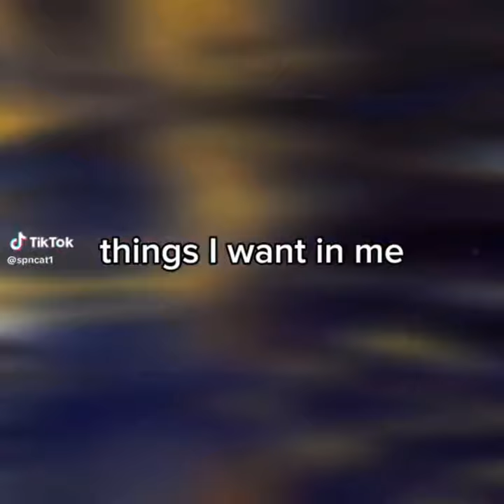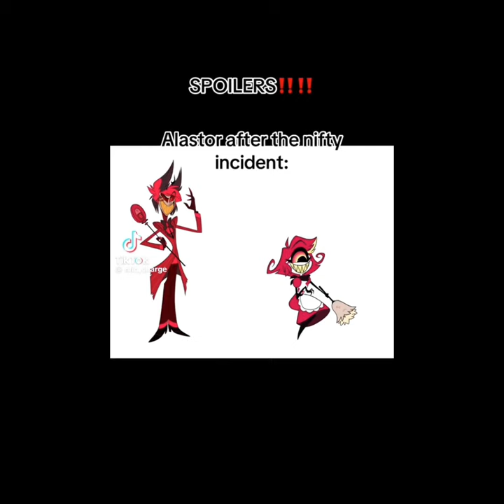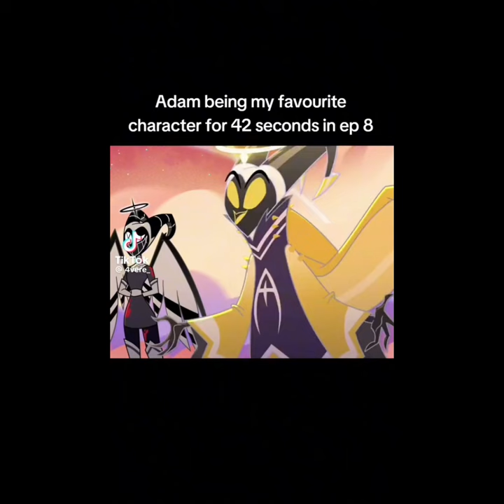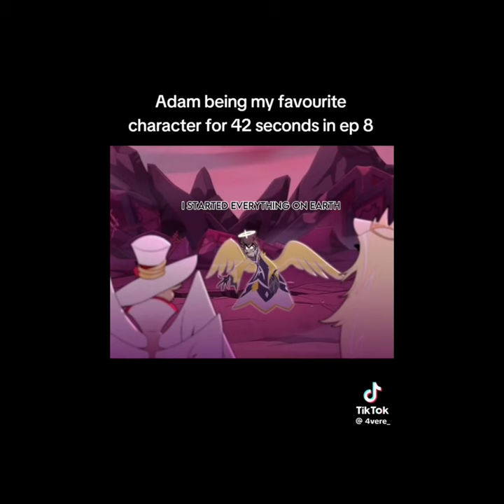Silly maybe even goofy Hazbin hotel memes #5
Thanks to @NIGHTRIDERPRODUCTIONS  for the thumbnail